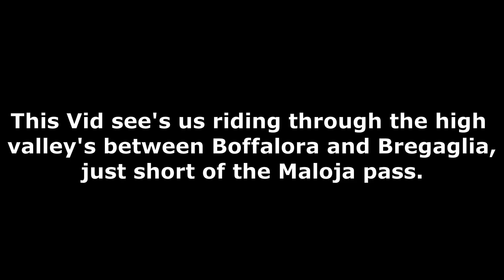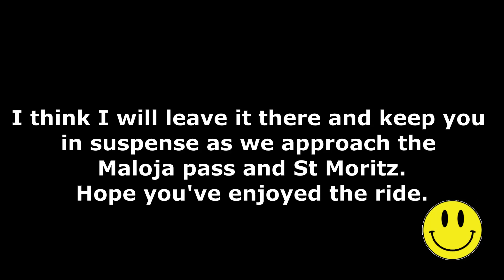Day 4 Part 3 of our Alps tour.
Continuing our run through the Alps towards St Moritz